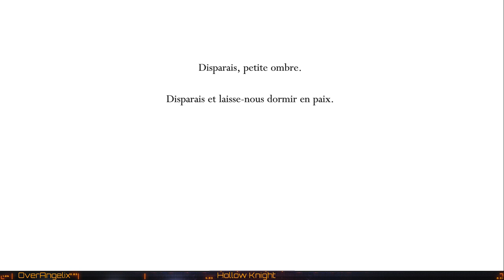Hollow Knight : La zone de cristal est IMPOSSIBLE ! LET'S PLAY FR #6